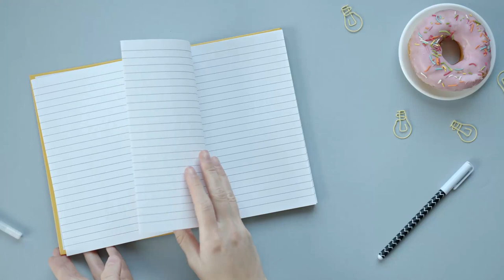Power Of Your Subconscious mind | Chapter 1 and 2 | Audiobook | Gujarati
This video has the Gujarati version of the famous novel The Power of your subconscious mind by Dr Joseph Murphy.
This video contains chapters 1 and 2.
Other chapters are present in individual videos in the same playlist.